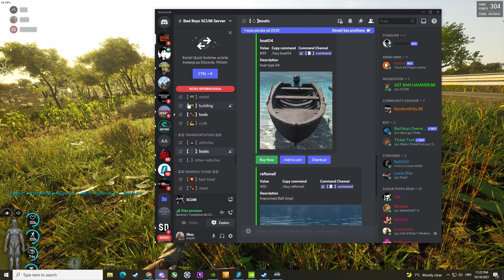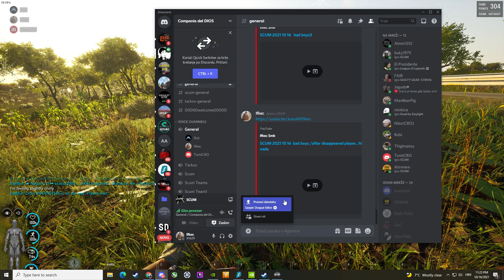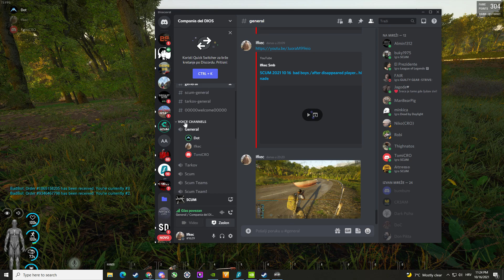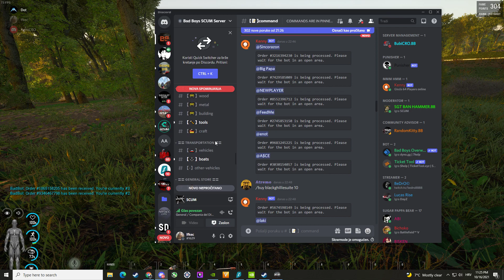SCUM 2021 10 16 badboys /car